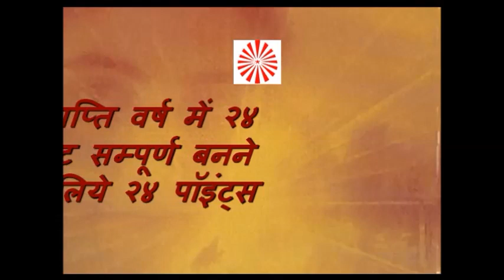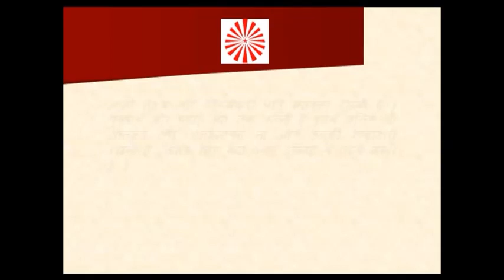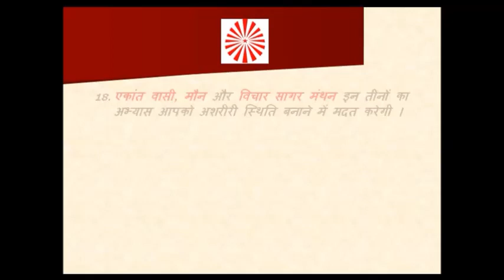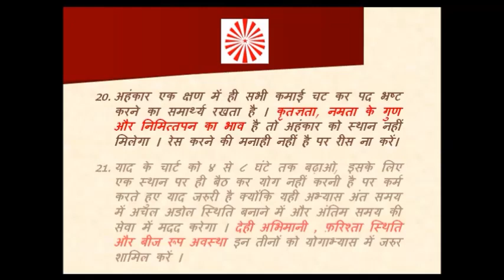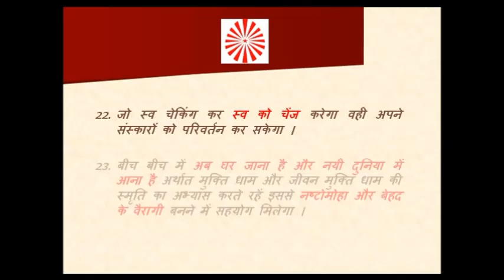२४ कैरट सम्पूर्ण बनने के लिए २४ पॉइंटस by BK Anil Kumar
समाप्ति वर्ष – २०१८ के निमित्त २४ कैरट सम्पूर्ण बनने के लिए २४ पॉइंटस शेयर कर रहा हूँ । आशा करता हूँ यह निश्चित आपको लाभदायक सिद्ध होगा और पुरुषार्थ को तीव्र करेगा । इसका pdf  file पहले ही शेयर किया जा चुका है ।